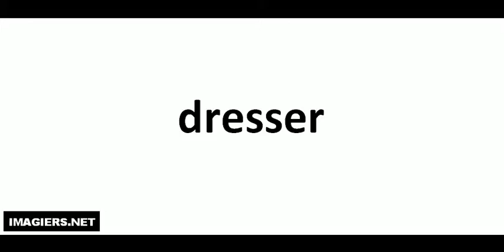dresser كيف تنطق